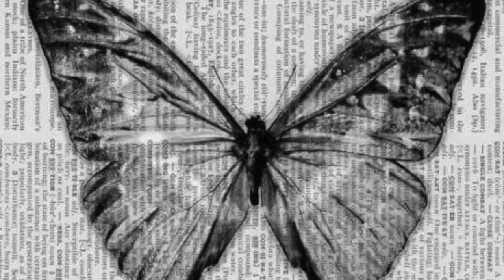Final Project Aesthetics